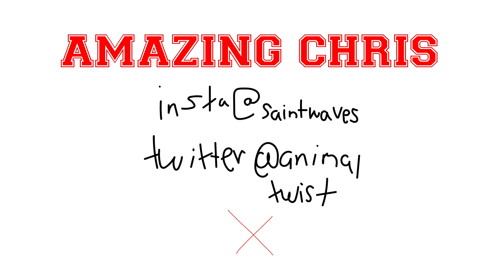reacting to self destruct OFFICIAL MUSIC VIDEO by SLAYYYTER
STREAM THE PODCAST !!!

snap: @saintwavess

ty 4 watching hottie xx